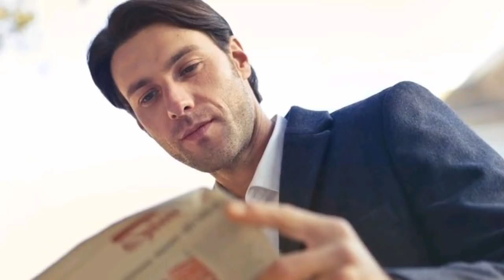RAMALAN ZODIAK HARI INI SENIN 18 MARET 2019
Hai sahabat zodiak Ramalan Zodiak hari ini telah update silahkan menonton.

RAMALAN ZODIAK HARI INI senin 18 maret 2019 | ZODIAC PREDICTIONS MARCH 18, 2019

RAMALAN ZODIAK HARI INI selasa 19 maret 2019 | ZODIAC HOROSCOPE MARCH 19, 2019